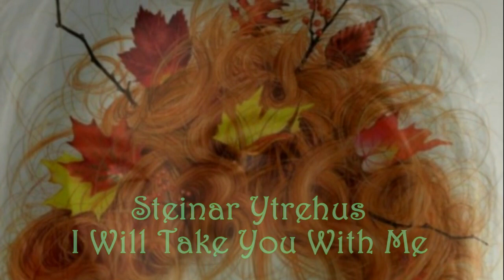Steinar Ytrehus - I Will Take You With Me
Steinar Ytrehus - I Will Take You With Me - from the album Dark Songs, 2020 - fresh, different, sometimes dark yet captivating blues!
Steinar Ytrehus is a guitarist musician from Norway. He has his own studio where he spends much of his spare time writing and recording music. He records and plays all the instruments himself like guitars, bass, keys and percussion. He also does the songwriting and vocals himself.

Lyrics:

One day I will take you with me
To a place I used to go
We are going down to the red old oaktree
Where he was hanging from a rope.

It's been a long time since I saw you.
You used to dance like a dog with a bone
And everyday has just been passing by.

Yesterday you came back to me
Girl, you were gone for so long
I wonder what you've done in the meantime
I thought that you were dead and gone.

Tracklist:
1 I Have Been Waiting  +
2 MC Brady +
3 I Will Take You with Me +
4 The Box +
5 Silver Moon +
6 Woman +
7 Black City +
8 Ghost in the Garden +
9 Your Eyes +
10 Sweet Love +
11 Crazy Girl +